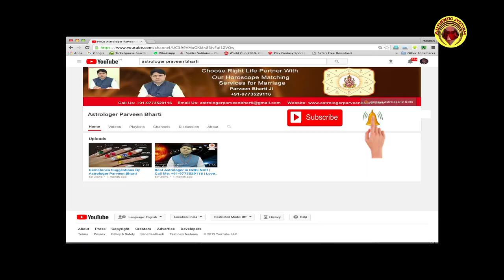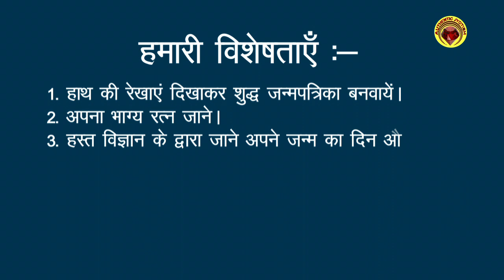Benefits Of Opal, Panna, Pukhraj, Firoza,Topaz Gemstone in Hindi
How to Choose Best Gemstone For Life?
Click on this link it will take you to my WhatsApp Astrologer Parveen Bharti

Top 5 Gemstone And Their Benefits :

Every Gemstone represents the effects of the different planets and there are some useful gemstones for the users by which they can easily solve the problems in their lives.
1.
You can solve the eyesight and blood circulation problems by wearing Ruby Gemstone.
2.
Pearl can enhance the power of the moon that gives good effects to your eyes, love life and family.
3.
Red Coral can boost the power of mars planet by which you can easily overcome the negative effects of the enemies in your life.
4.
Emerald can increase the power of reasoning and spirituality of a person.
5.
Yellow Sapphire provides the mental peace to the people and they also prevent them from accidental deaths.